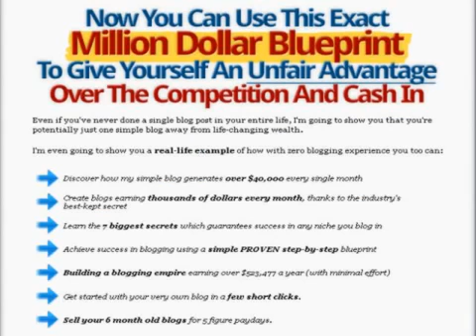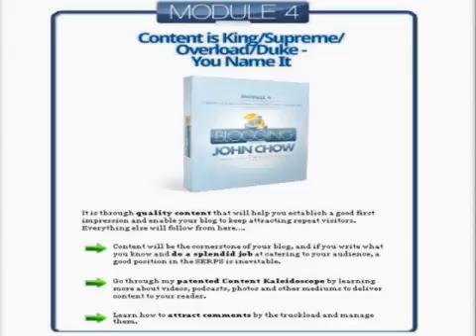Blogging With John Chow Make Money Blogging 1